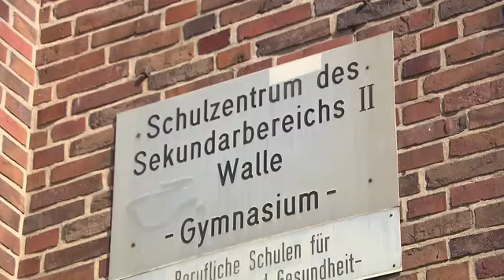EFD´s & CEP´s new Handbook for teachers on integration and radicalization (in German)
EFD´s and CEP´s new Handbook for teachers on integration and radicalization featured on German TV channel N24, April 4th 2017.